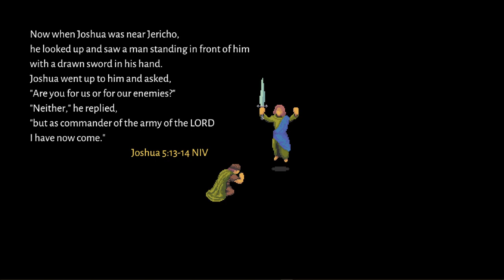Elohim Eternal The Babel Code - Turn Based Combat Story Rich JRPG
Samurai Corsair Drifty and Tea Archer Avatars by Nowis-337